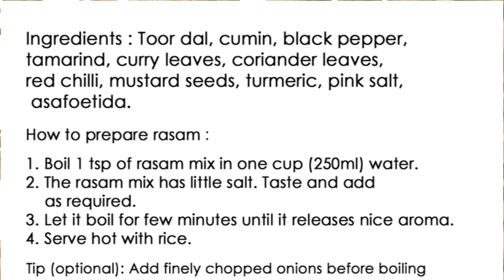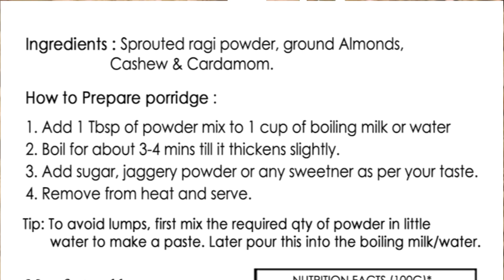Haritha Foods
Pro-Creatz